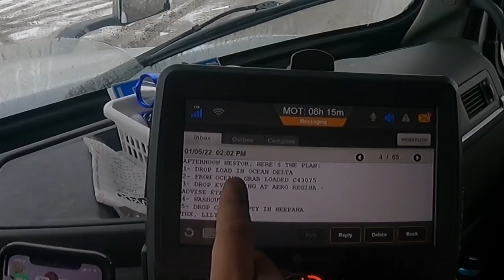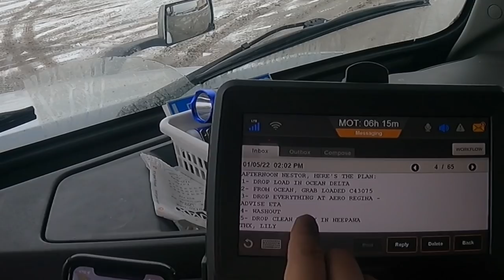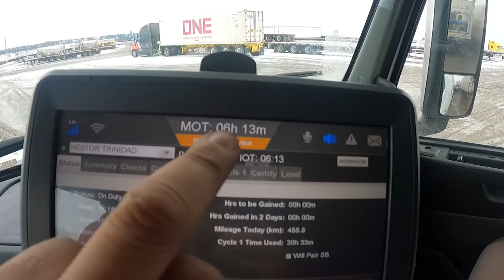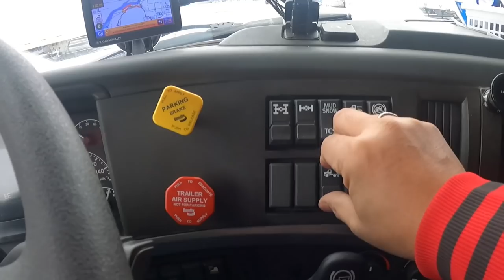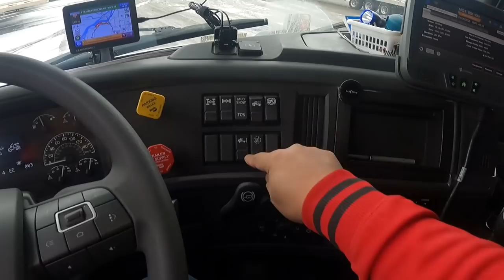How to Adjust Fifth Wheel , Semi Truck ~ Lakay Trucker🇨🇦 [EP8]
How to Adjust Fifth Wheel, Semi Truck
trucking
rookie driver
beautiful scenery
truck driver
dangerous
slippery
icy road surface
winter drive
driving
block ice
Moose Bumper
Herd Moose bumper
Moose Bump
Collision
Body Shop
Truck Body shop
Towing Company
Truck Shop